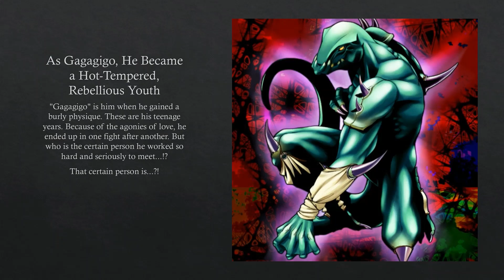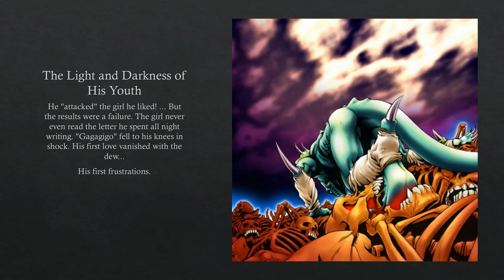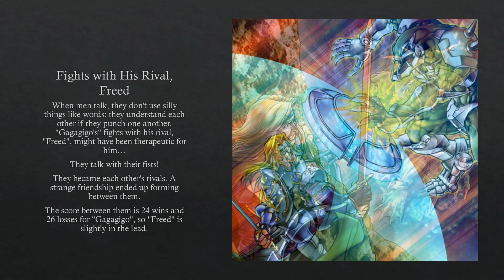Gagagigo [Yu-Gi-Oh! Lore] - Master Guide 1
This time, we're going over Gagagigo's growth, going from Gigobyte, to Gagagigo, to Giga Gagagigo, to Gogiga Gagagigo. I hope you enjoy!